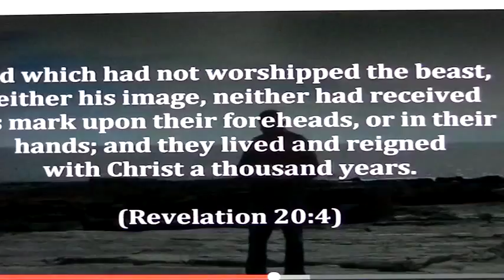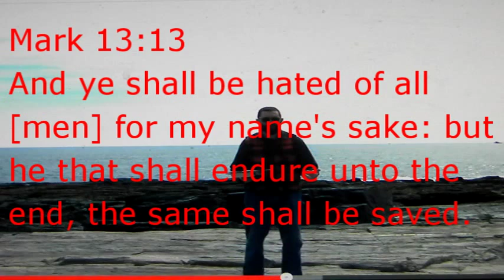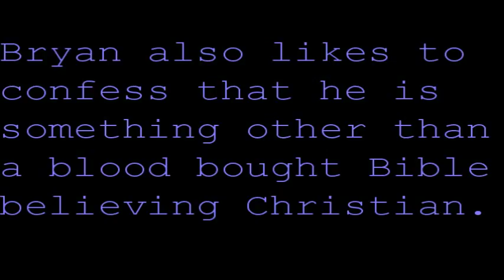One of the biggest pre-tribulation lies by Bryan Denlinger who claims Christians not hated today!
Check out my video exposing Bryan and his wicked, unrighteous judgments.
Bryan Ruckman says that Christians aren't being hated today and during the time of Jacobs trouble that Christians will not be hated for Jesus Christ name but rather because babies will be raptured!

Bryan goes on to prove the pre-tribulation rapture is a lie claiming that we aren't in the time of Jacobs trouble simply because he can get in his truck and drive down the road peacefully with his Jesus stickers without being ran off the road. WOW!

Who is lying, the Lord Jesus Christ, or the hireling Bryan Denlinger¿

Coming in a few weeks I will have a hour or so video proving the pre-trib rapture is a deception of the anti-christ.